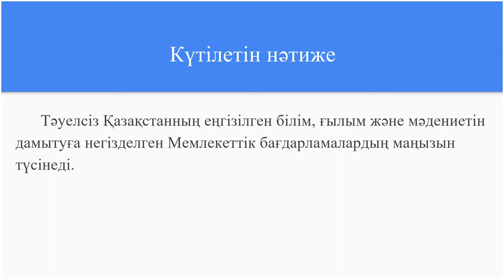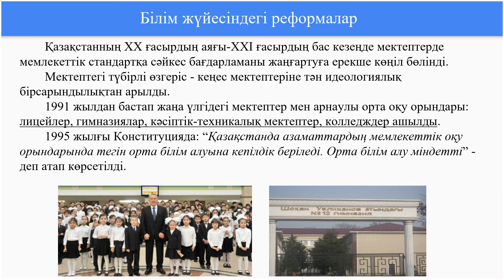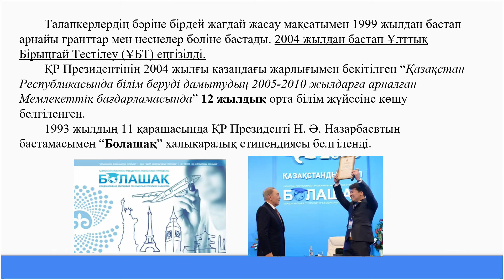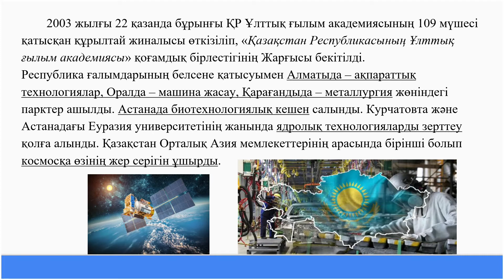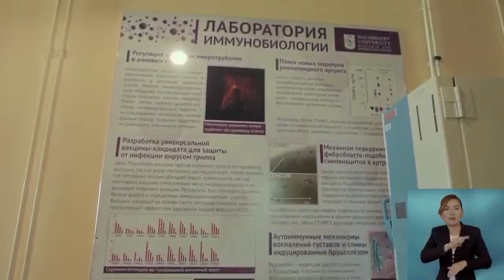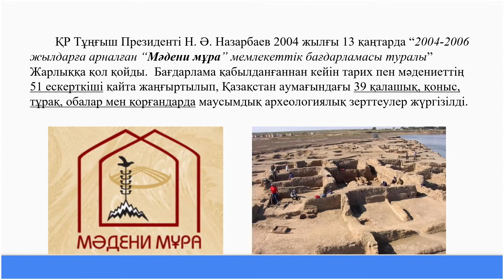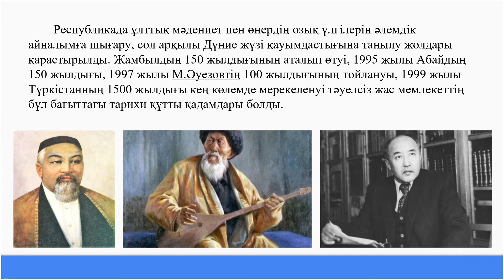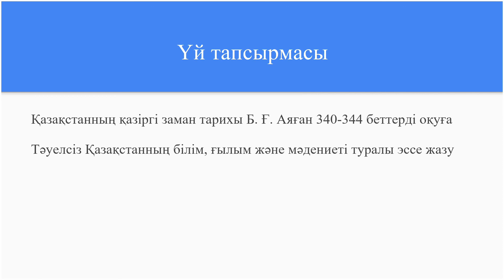Талдықорған агро-техникалық колледжі Алсейтова Ж.Ш.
Сабақ тақырыбы: Тәуелсіз Қазақстанның білім, ғылым мәдениеті